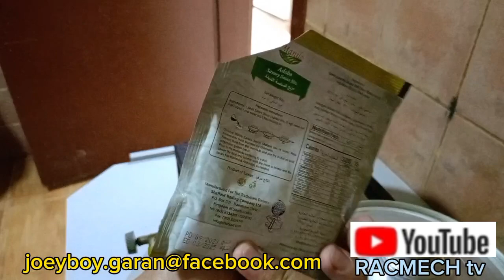nag luto ng adobo#chicken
nag luto ng adobong manok